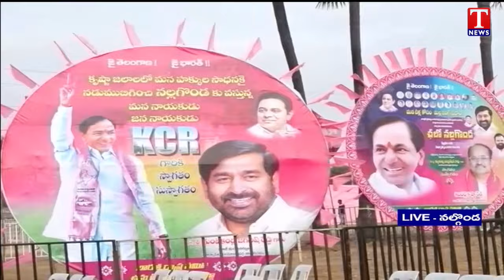BRS Leaders Lashes Out Congress Party | KCR Chalo Nalgonda Public Meeting | T News